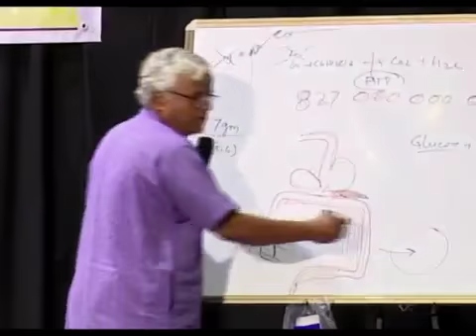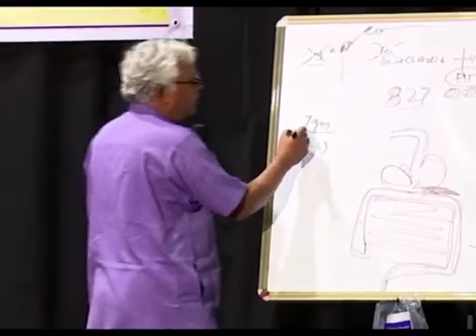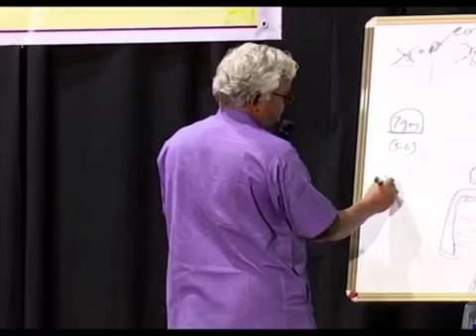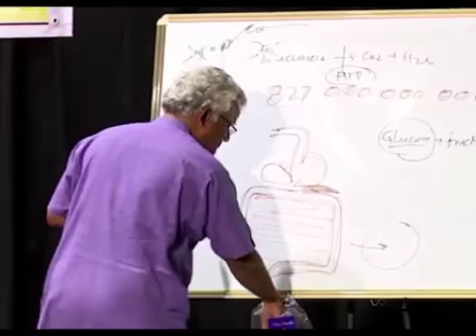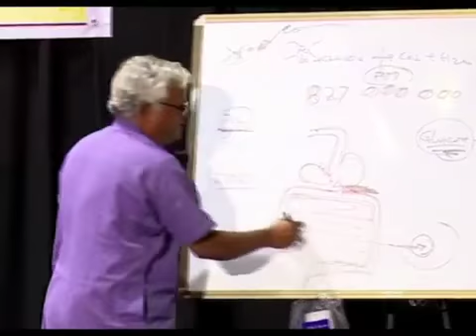Just Follow these simple Tips to control Diabetes by Dr Khader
Buy top quality organic unpolished millets and other food products

Dr. Khader gives life saving tips for Diabetic sufferers